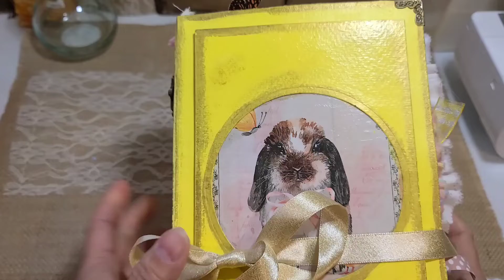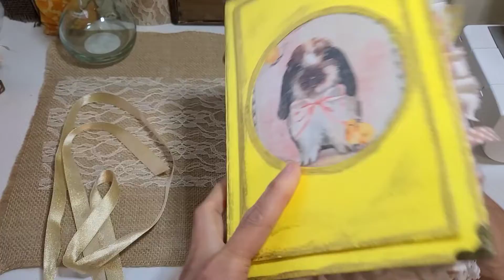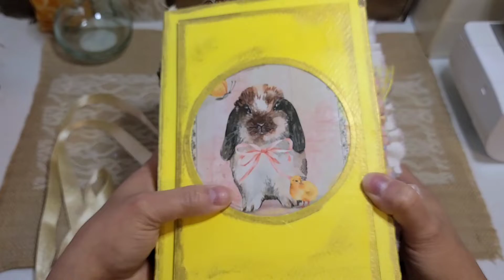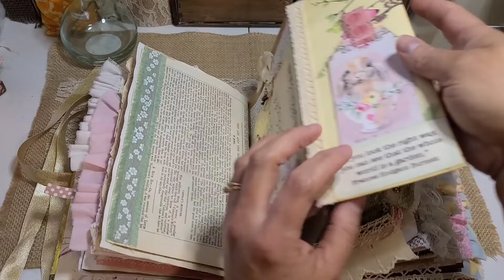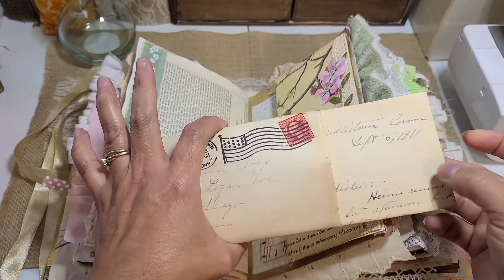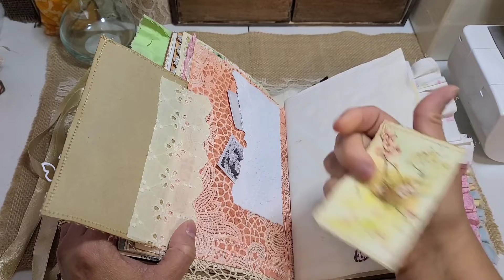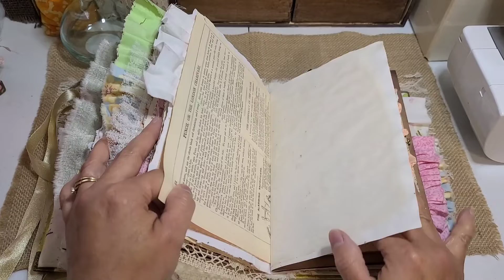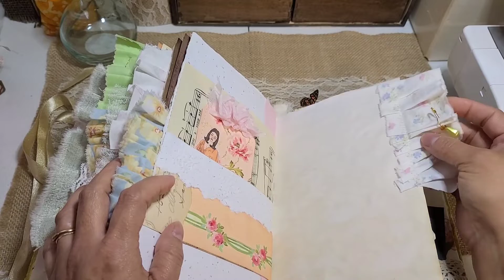Shabby Spring Junk Journal - Her name is "JOY"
Hello Everyone,

Then watching another tutorial from @AngelaKerrDesigns I fell in love with her "Spring has Sprung" digital collection. I immediately stopped what I was doing and began this project. I want you to know that eventhough this collection is similar, none of my journals are exactly alike. They are all one of a kind creation.

I hope you love this junk journal as much as I enjoyed creating it.

Below are the shops I mentioned throughout the video: